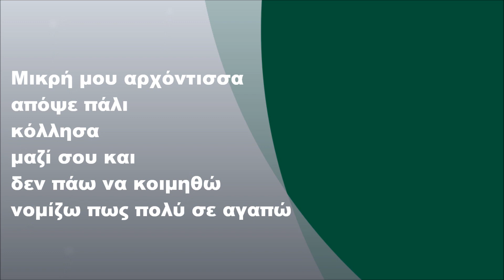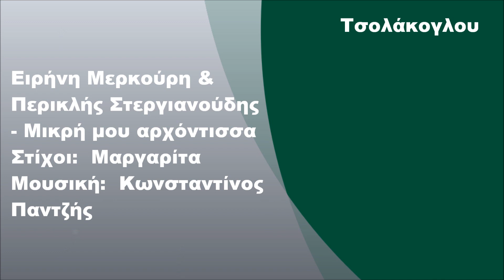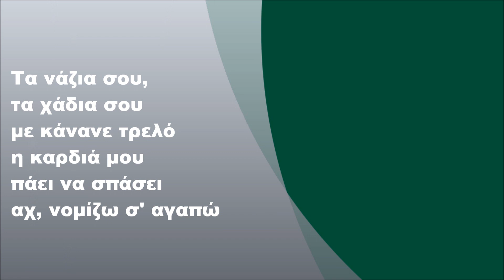Περικλής Στεργιανούδης - Μικρή μου αρχόντισσα, Στίχοι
Περικλής Στεργιανούδης - Μικρή μου αρχόντισσα (2005) (FULL HD)
Στίχοι: Μαργαρίτα

Στίχοι:

Μικρή μου αρχόντισσα
ξανά σου τηλεφώνησα
για να 'ρθω να σε πάρω απ’ το σπίτι
τους δυο μας ν’ αγκαλιάσει το ξενύχτι

Μικρή μου αρχόντισσα
απόψε τα κανόνισα
με τη μαμά σου και τη γειτονιά σου
να έρθω να σου κλέψω τα φιλιά σου

Τα νάζια σου, τα χάδια σου
με κάνανε τρελό
μικρή γλυκιά μου αρχόντισσα
μου πήρες το μυαλό

Ξέρεις πως σε θέλω κι εγώ
μακριά σου μελαγχολώ
στο όνειρό μου σε βλέπω πάλι
αχ! νομίζω σ’ αγαπώ

Θέλεις όσα θέλω κι εγώ
είσαι αγόρι μοναδικό
η καρδιά μου πάει να σπάσει

Μικρή μου αρχόντισσα
απόψε πάλι κόλλησα
μαζί σου και δεν πάω να κοιμηθώ
νομίζω πως πολύ σε αγαπώ